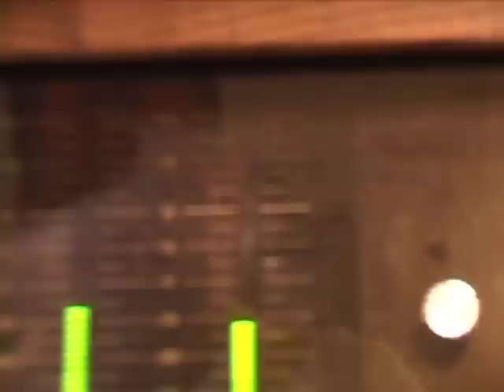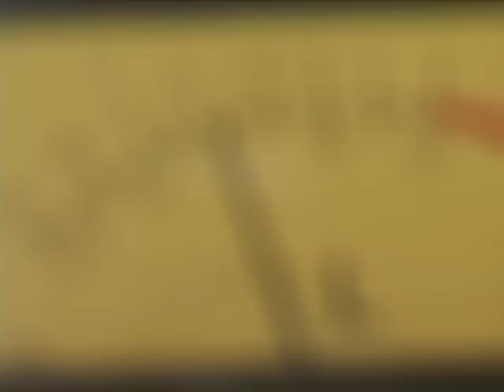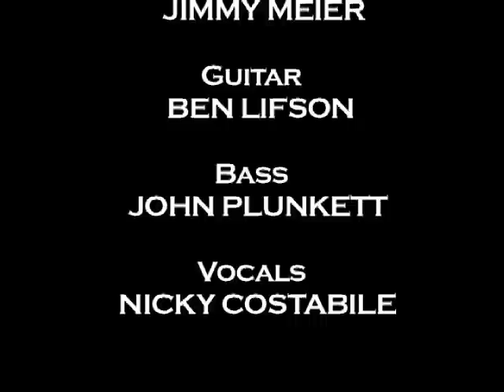Sonic Park Academy Studio Recording Workshop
Students are taught the techniques of studio recording and performance.